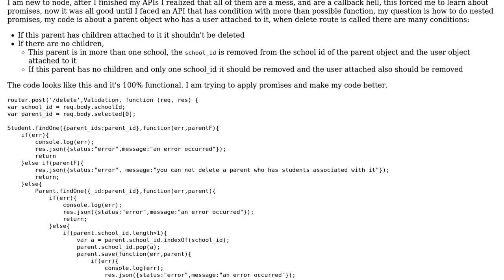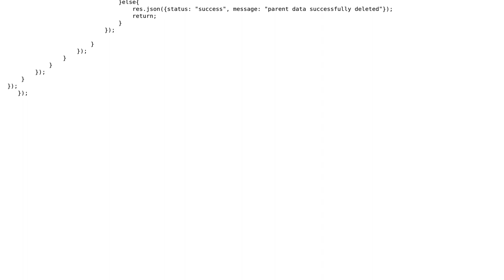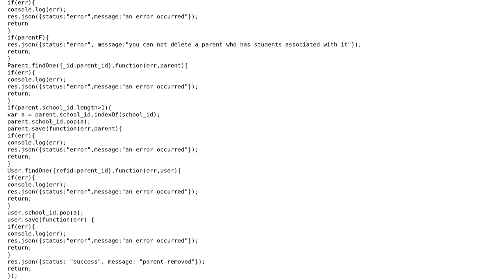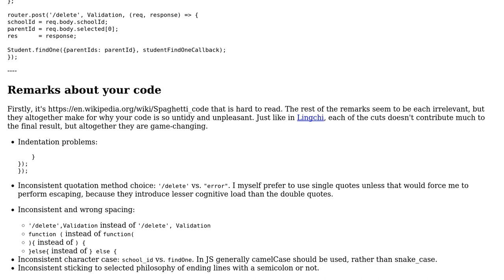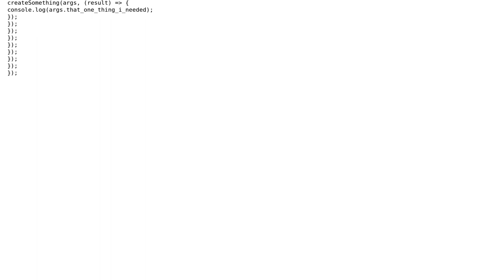Code Review: Verifying requirements before deleting a user-parent-student-school relationship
With thanks & praise to God, and with thanks to the many people who have made this project possible! | Content (except music & images) licensed under CC BY-SA | Music | Images & others | With thanks to user RobotHumans user Przemek user motchezz user Mike Brant user 200_success and the Stack Exchange Network Trademarks are property of their respective owners. You are responsible for your own actions.